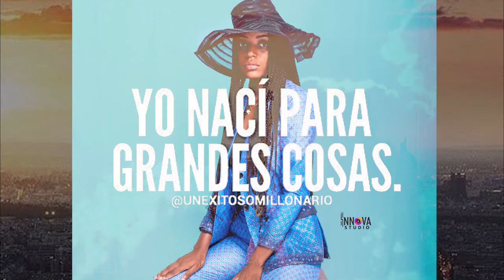FELIZ CUMPLEAÑOS REINA